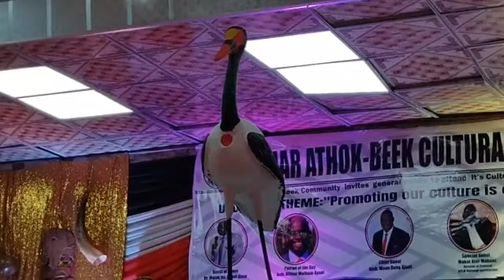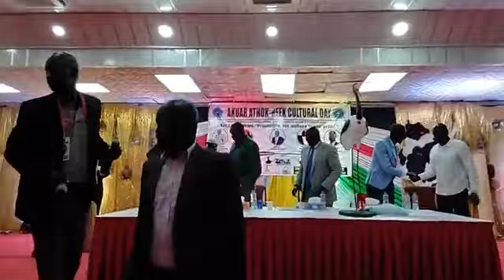Dr. Ajak D'goot's speech at Akuarthokbek Cultural Day in Juba, South Sudan